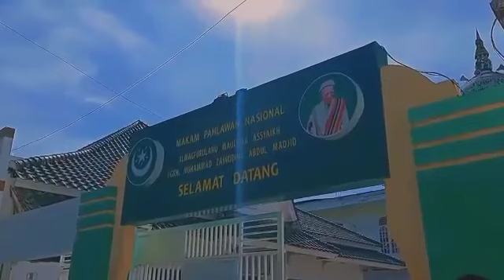Komplek Makam Pahlawan Nasional Maulanasyaikh TGKH. M. Zainuddin Abdul Madjid.